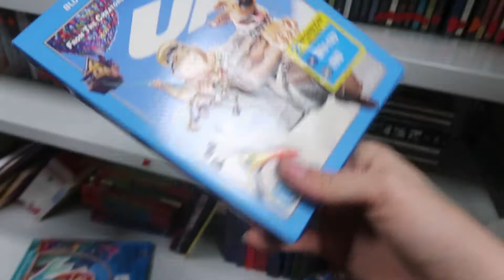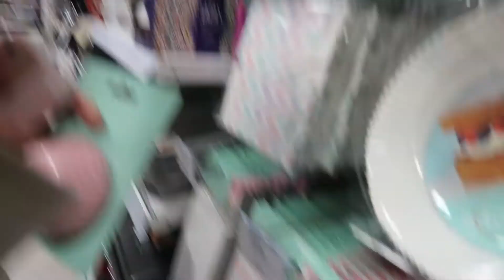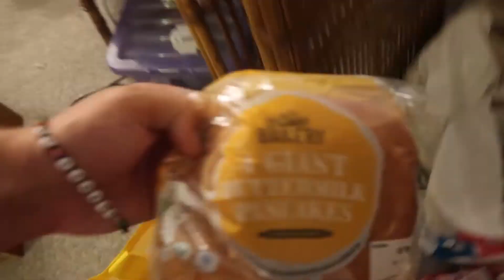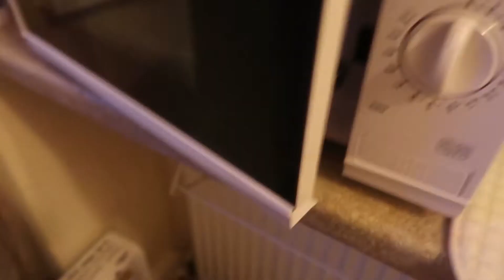Is This The Best In The World?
Hailed as the 'Best Plunger In The World', can the Luigi plunger tackle Stacy's massive shits?

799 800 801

Cameras Used:
Canon IXUS
GoPro HERO 5 Black
iPhone 5s